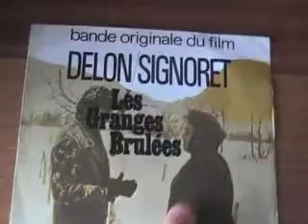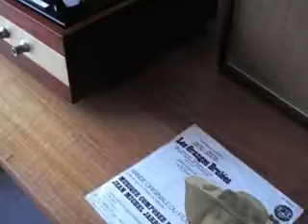Le Juge et les Paysans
Taken from Jean Michel Jarre's 7-inch record "Les Granges Brulées". Specially composed for the movie with the same title (1973).